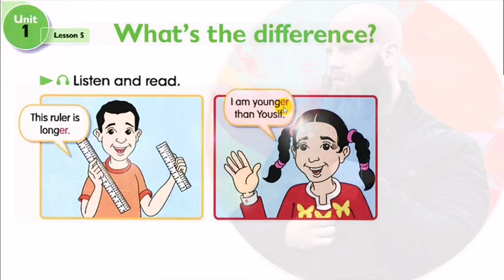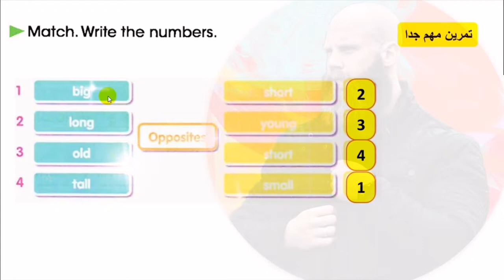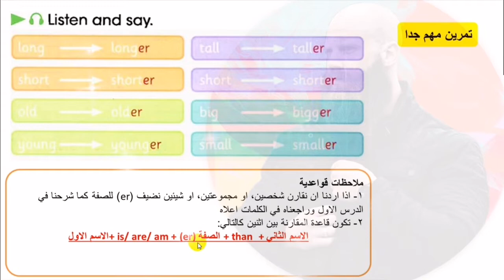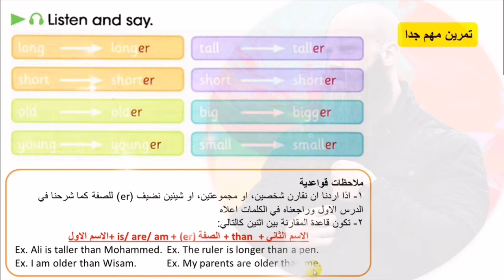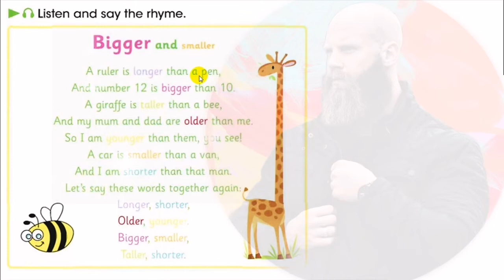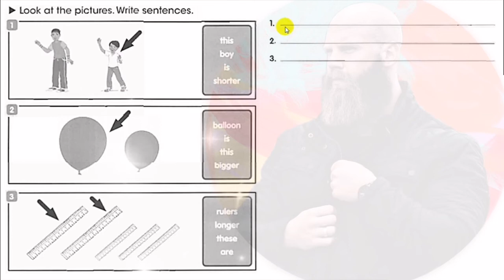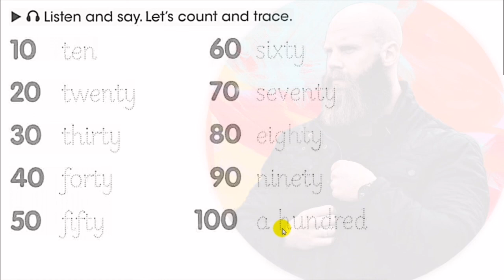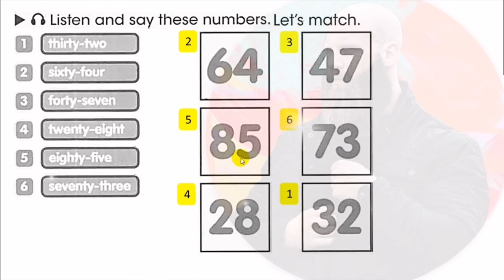الرابع الأبتدائي/الوحدة الأولى/الدرس ٥